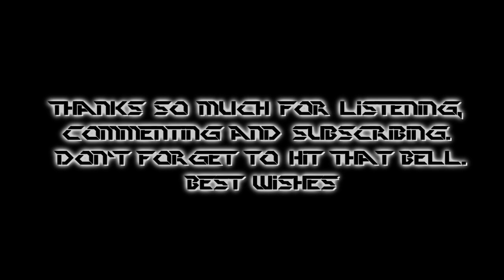[Free Orchestral Film Music] "The Fleet Descends" Royalty Free Music